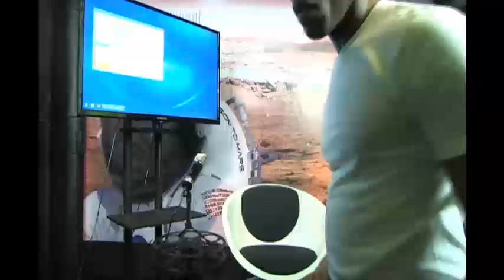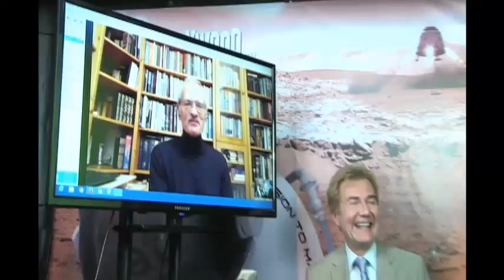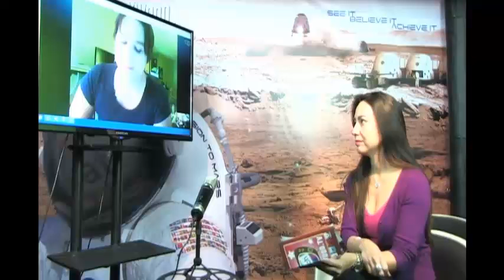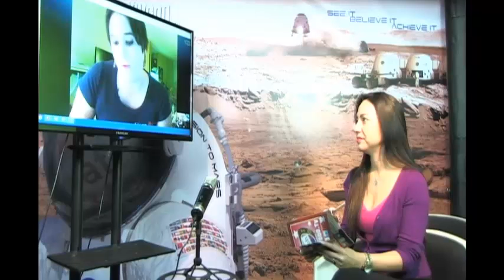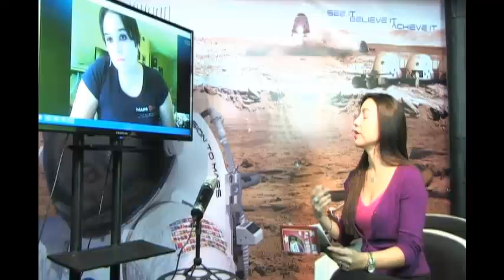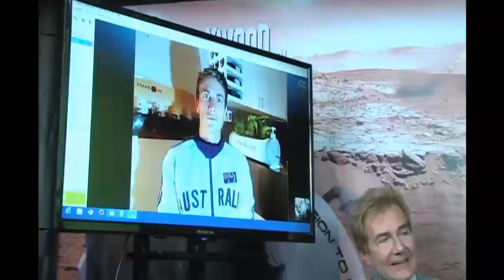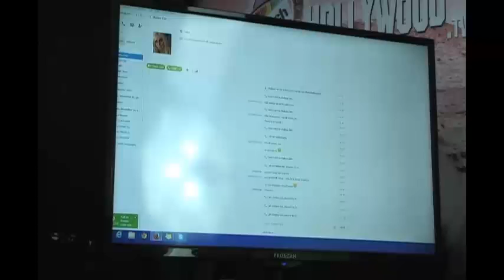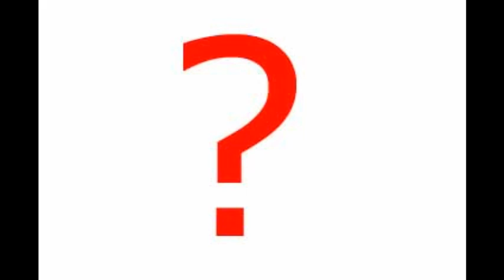Mars - One Dr. Norbert Kroft CMO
The WatchHollywood.Tv Network, creates live streaming original reality content. We  develop live streaming reality entertainment programs for distribution on the internet. And distribute independent film and web TV for viewing via secure cloud service.